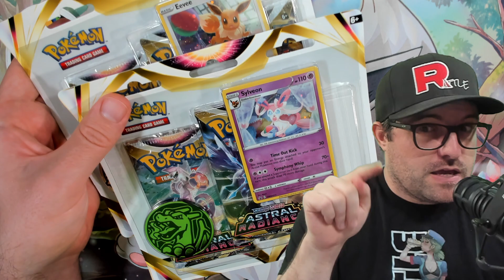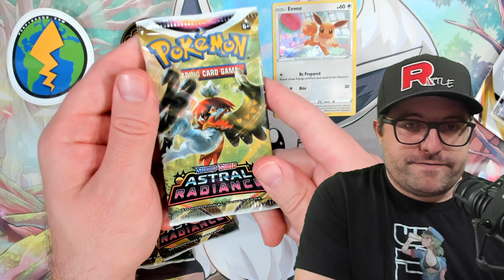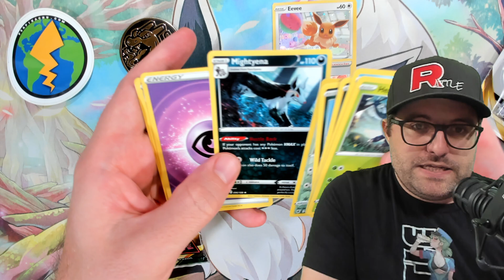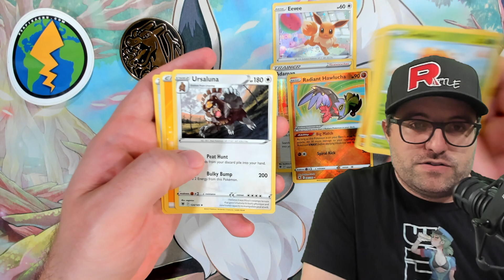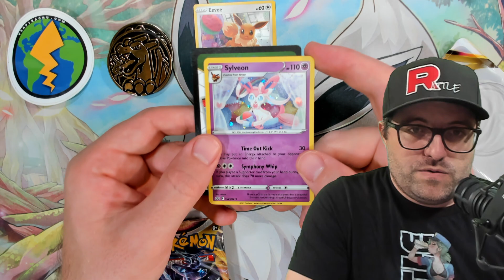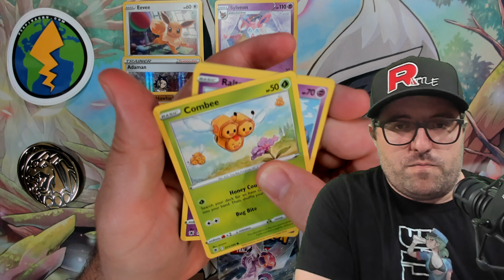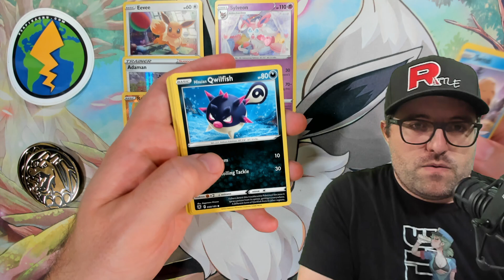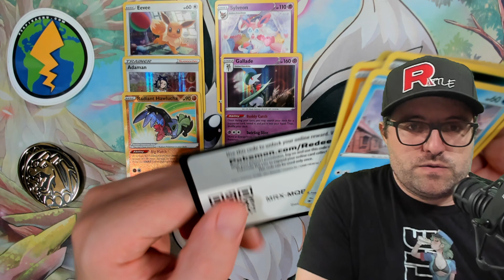Eevee VS Sylveon 3 Pack Astral Radiance Battle Ft. You!